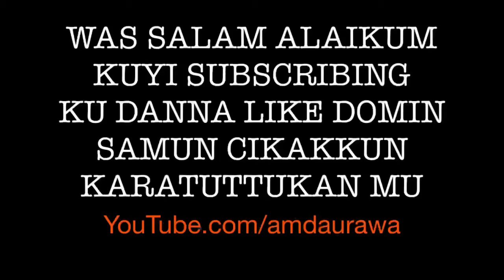Jami'u Mutun At-Tauhid Wal Akidah: 31 | Sheikh Aminu Ibrahim Daurawa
Majlis: Abubakar Hussain Fagge
Unguwa: Fagge

16 Jumadal Akhir 1445 AH
29 December 2023

Youtube.com/amdaurawa
Instagram.com/amdaurawa
Twitter.com/ibrahim_daurawa